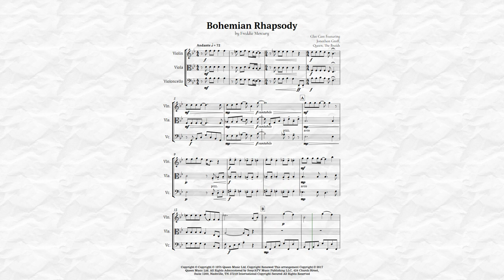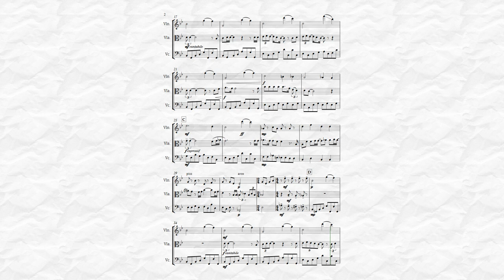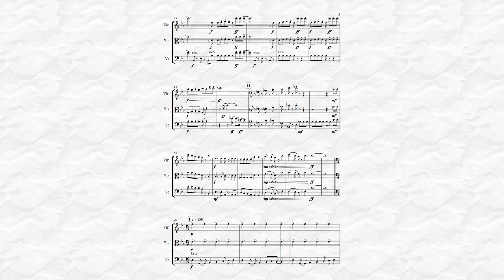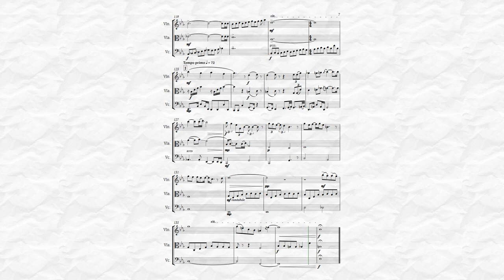Bohemian Rhapsody by Queen for String Trio Sheet Music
Iconic song by the band Queen, and eternalized in the voice of the late Freddie Mercury in a version for String Trio, being faithful to the original version, this arrangement brings to the performer and spectator a musical and nostalgic tone in relation to the hit of the 70s. Indicated for musicians who already have a good practice in the instrument, and can be played in public events, recitals or concerts.